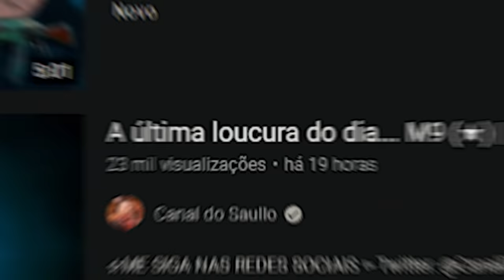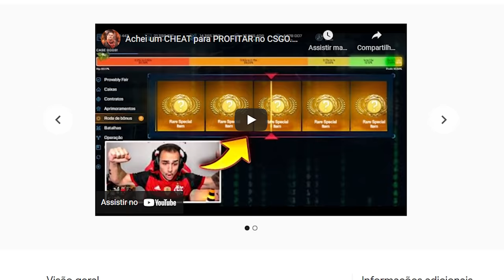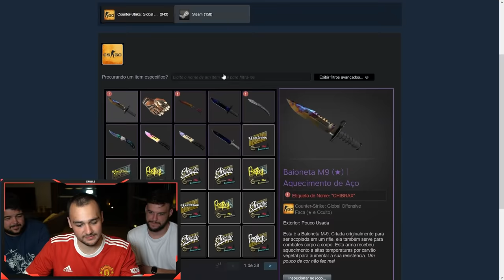do nada... Ganhei uma FIRE SERPENT no CSGO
Depositei no CSGONET e ganhei uma FIRE SERPENT muito rápido